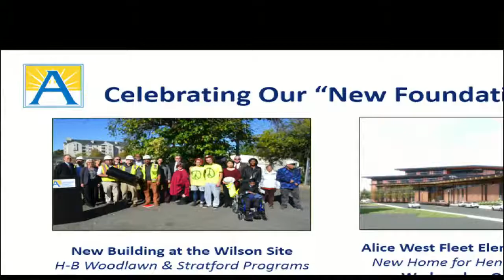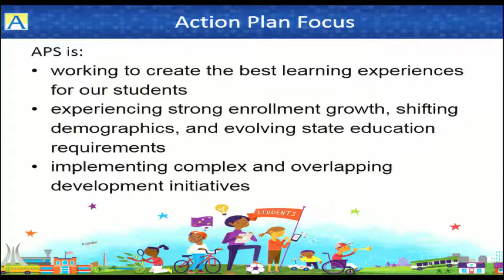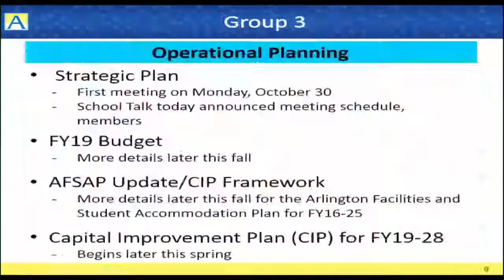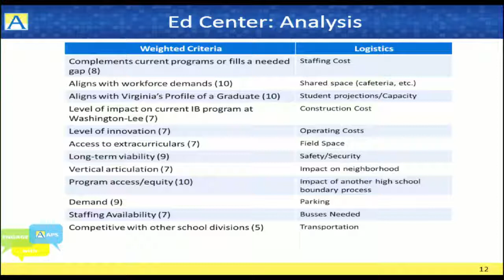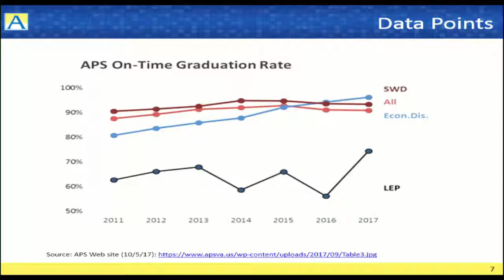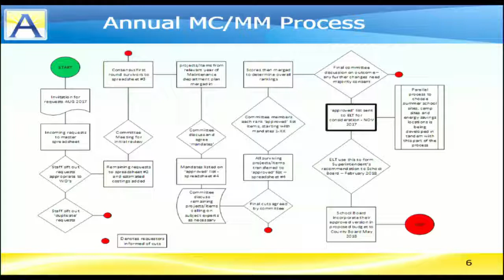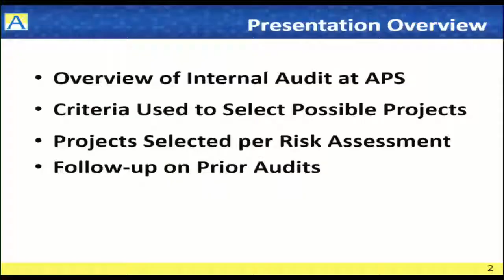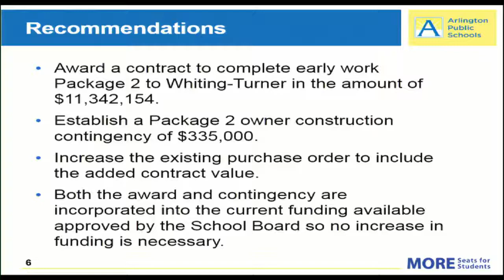School Board Meeting October 19, 2017 CC